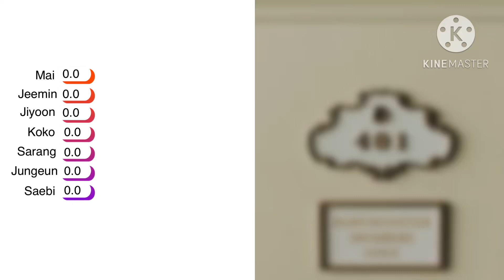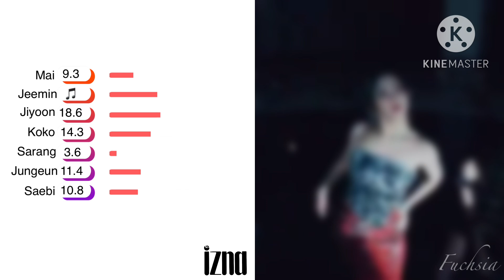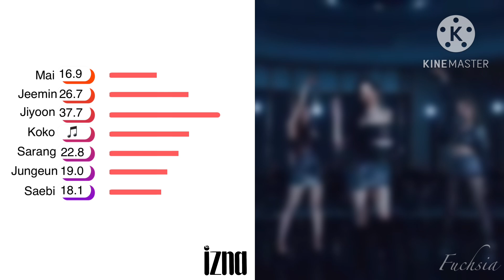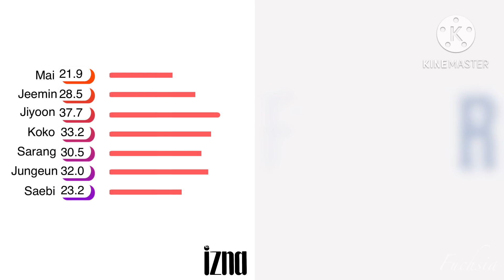How Would izna Sing ‘FOREVER’ BABYMONSTER Line Distribution